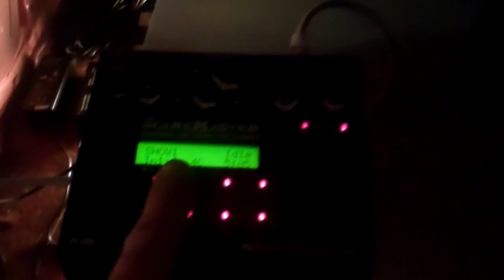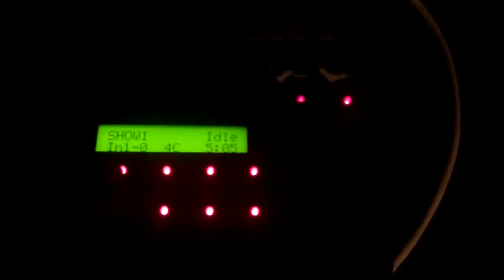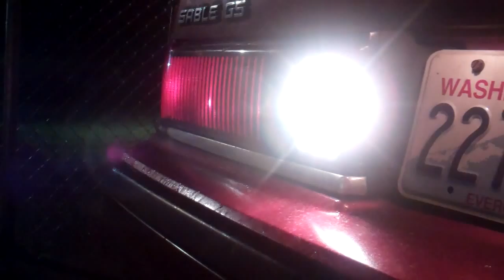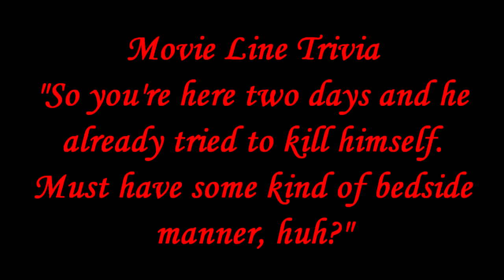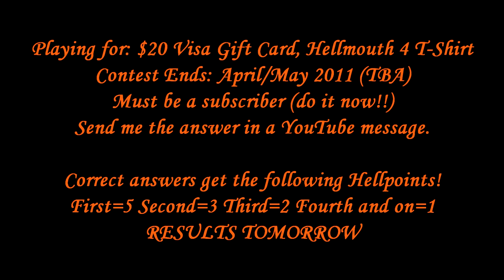Hellmouth Vlog 02/05/11 [Day 97] - Prop Car! Making Progress!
Made some progress on the prop car tonight! Note: If you get something in your eye. Don't rub it! OUCH!